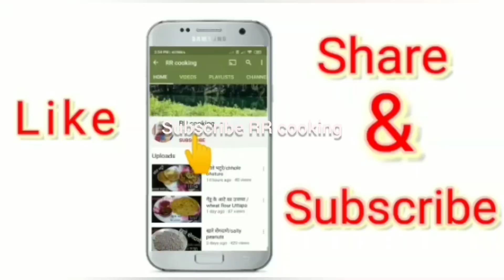जब मन करे चटपटा सा खाना तो क्यों बाहर से पॅकेट लाना |सालभार के लिए कुरकुरे बनाए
रेशनच्या तांदळाचे चौपट फुलणारे कुरकुरे | Reshan Tandul Kurkure | Kurkure Recipe

Your Queries ➡️➡️
 which ingredients used in Kurkure
 how do you make raw Kurkure
 is Kurkure fried or baked?
 Kurkure banane ki vidhi
 चावल के आटे से बनाये कुरकुरे
 Kurkure by using rice flour
1 Kurkure Kaise banaen
2   instant Kurkure recipe
3  market Jaise Kurkure banane ki recipe
4  कुरकुरे बनाने की रेसिपी
5   होम मेड कुरकुरे रेसिपी
6  homemade Kurkure recipe
8  कुरकुरे बनाने की विधि
9  घर मे पडे सामान से कुरकुरे कैसे बनाये
10  कुरकुरे रेसिपी
11  Kurkure recipe
12  jhatpat snacks Kurkure recipe
13 snacks  recipe
14  स्नॅक्स रेसिपी
15 कुरकुरे रेसिपी इन हिंदी
 16 how to make Kurkure

चटपटी कुरकुरे  रेसिपी | होम मेड कुरकुरे रेसिपी | instant kurkure recipe

Kurkure is a brand of crunchy puffs made up of rice, lentil and corn, produced and marketed by PepsiCo India, and first manufactured in India

Kurkure Solid Masti Twisteez is a masala flavoured crunchy snack and are great when you are in a munchy mood. About the brand-Kurkure is a crunchy, new-age Pack namkeen snack brand which symbolizes light-hearted fun. Embodying Pack the spirit of India, Kurkure has found a home in millions of hearts and minds and enjoys the position of a strong love mark brand in India.
kurkurerecipe
रेशनच्या तांदळाचे चौपट फुलणारे कुरकुरे | Reshan Tandul Kurkure | Kurkure Recipe by RR cooking

बासी बचे हुए चावल के कुरकुरे,चावल के कुरकुरे बनाने की विधि,चावल के कुरकुरे,कुरकुरे,बासी चावल के कुरकुरे,चावल के कुरकुरे वड़ा,चावल के कुरकुरे पापड़,बचे हुए चावल के कुरकुरे,बासी चावल के कुरकुरे बनाना,चावल के कुरकुरे बनाने का तरीका,बचे हुए चावल के पकोड़े,कुरकुरे बनाने की विधि,घर पर कुरकुरे कैसे बनाएं,आलू के कुरकुरे,घर में बचे हुए दाल चावल के कुरकुरे बनाने परफेक्ट तरीका,बासी चावल की रेसिपी,बासी/बचे चावल से कुरकुरे बनाने,बाजार जैसे कुरकुरे

कुरकुरे,घर पर कुरकुरे कैसे बनाये,बाजार जैसे कुरकुरे,आलू कुरकुरे रेसिपी,कुरकुरे रेसिपी मराठी,कुरकुरे बनाने की विधि,कुरकुरे बनाने का तरीका,घर पर कुरकुरे कैसे बनाएं,कुरकुरे बनाने की रेसिपी,बासी बचे हुए चावल के कुरकुरे,चावल के कुरकुरे,पकोड़ी रेसिपी,बाजार जैसे कुरकुरे कैसे बनाते हैं,लॉकडाउन में कम सामान से बनाइये कुरकुरे,पापड रेसिपी,पापड़ रेसिपी,तांदळाचे कुरकुरे,उपवासाचे कुरकुरे,साबुदाणा कुरकुरे,वाळवण रेसिपी